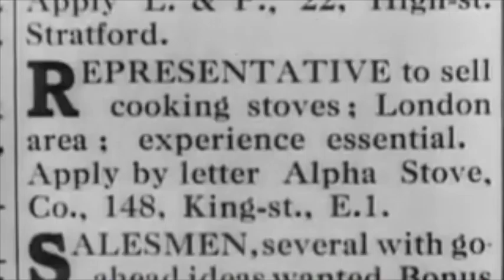Amazing Adventure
Clip taken from The Amazing Adventure (Alfred Zeisler, 1936).
Tomás Costal Criado (UNED).